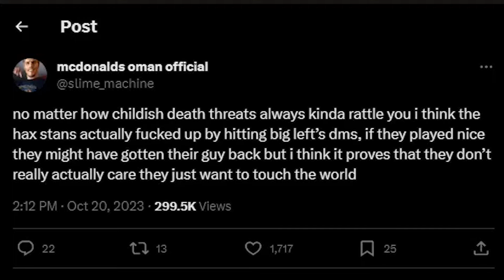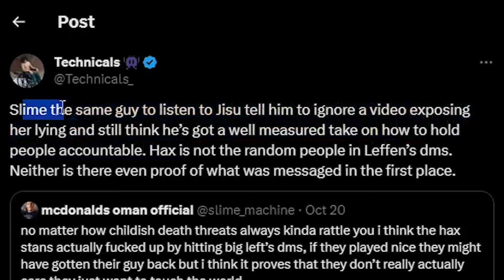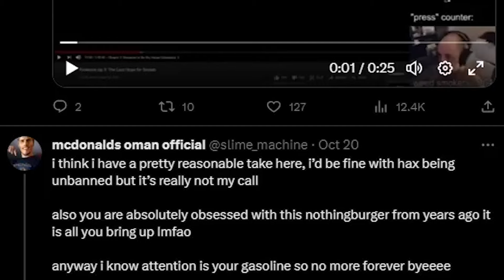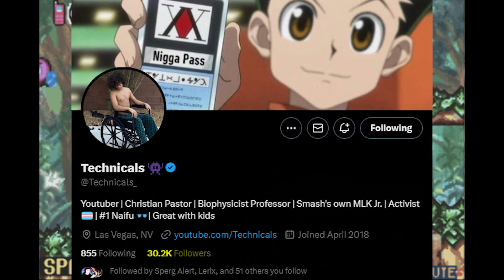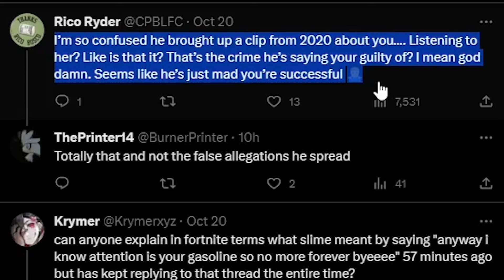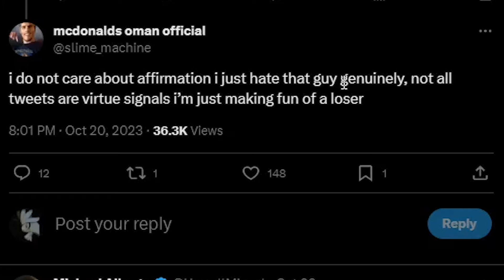This Is Why Technicals Has Control Of The Smash Community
My Friend/Music Guy: @thek3mist
Clothing Brand: @norse_clothing